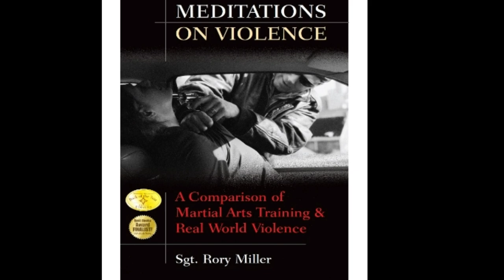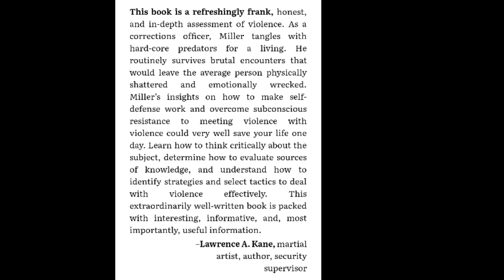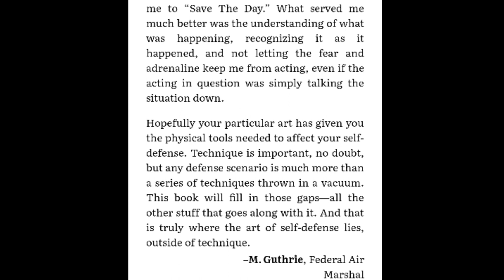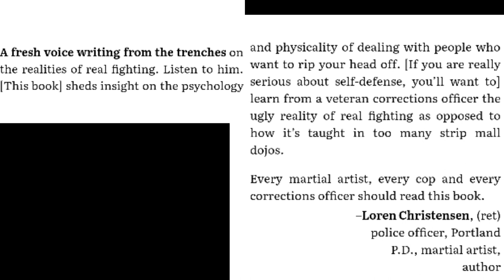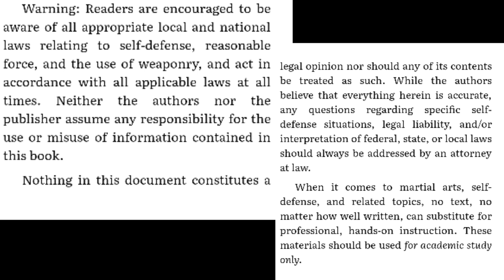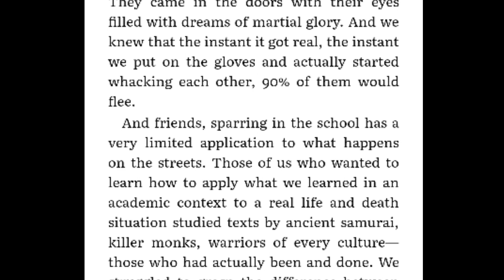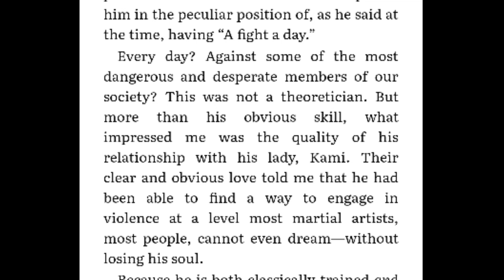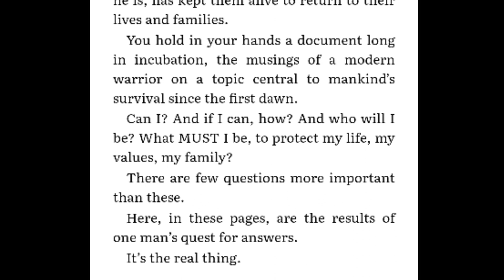"Meditations on Violence" review Ep1: Praise and Foreword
Permission has been obtained from the book publisher (YMAA Publishing Center) to display the published materials in this video